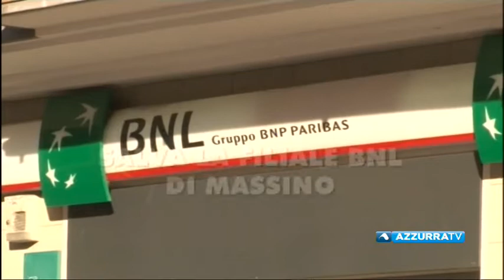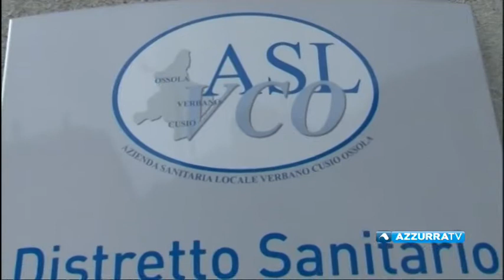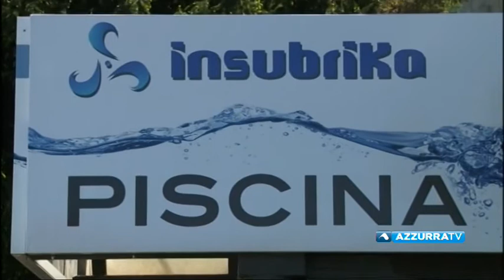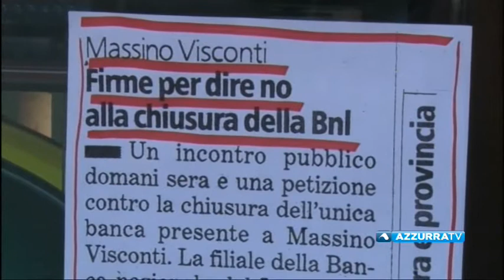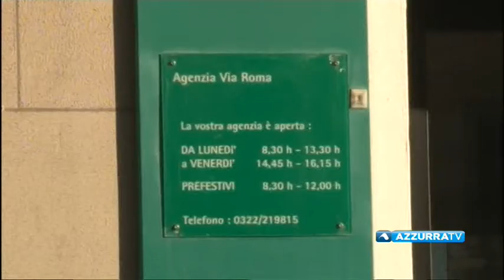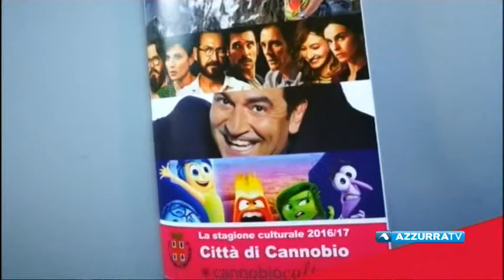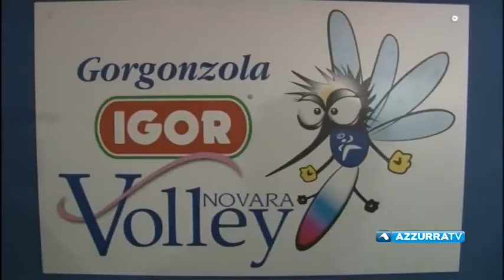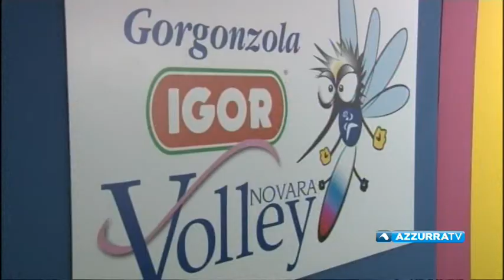VCOnotizie del 18 gennaio 2017